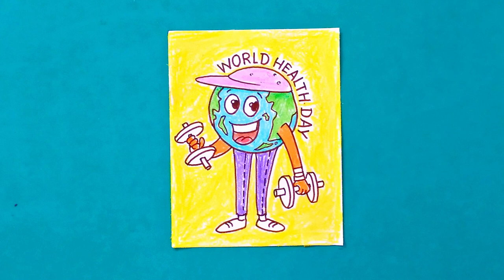How to Draw World Health Day Poster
World health day is an initiative from World Health Organisation (WHO). World health day has its focus on everyone’s health. Eat healthy do exercise sleep well and live healthy life.

There is another day knows as World Earth Day which focus and support for environmental protection.

** Please check some environment saving things below, you might be interesting in buying some of them **

Famous Quality New Educational 14 in 1 Solar Robot Kit Toys

ECO365 Kitchen Water Saving Aerator- 3 LPM- Pack of 2 Shower flow

CHRONEX Water Saving Kitchen Nozzle Head 360 Sprinkler Regulator

Probeatz Solar Power Bank 20000 mAh Excellent Gadget in Emergency Portable Solar Charger

Vebeto 360 Degree Open Anti Theft Backpack Briefcase Inbuilt USB Charging

Hemiza Zamkar Trades Waterproof Solar Motion Sensor 20 LED Light

Ugaoo Air Purifier Indoor Plants for Home with Pots- Areca Palm & ZZ Plant